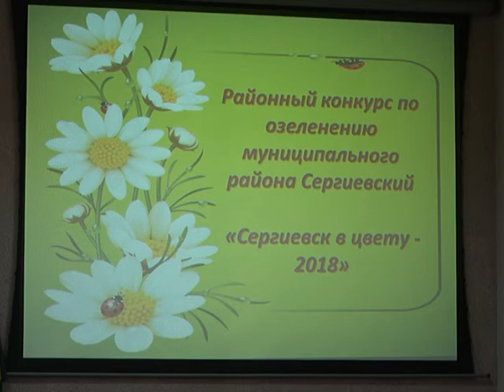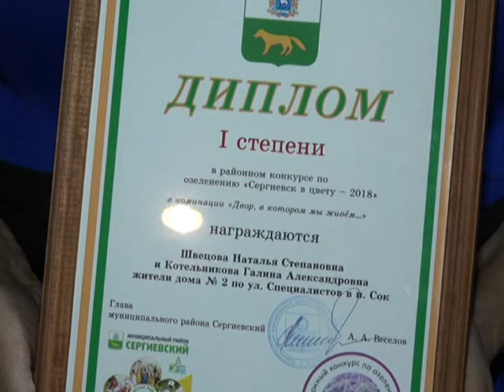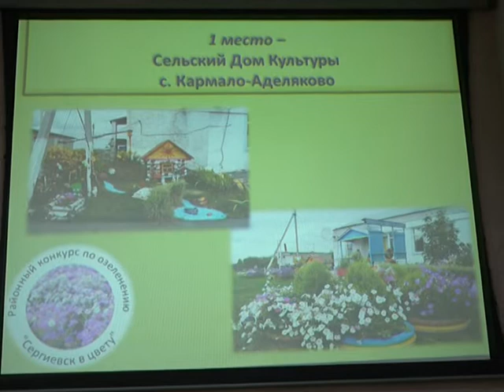"Сергиевск в цвету". Награждение победителей конкурса.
Сегодня утром в зале Администрации по традиции прошла церемония награждения. На сей раз были отмечены победители и призёры конкурса «Сергиевск в цвету».
Он проходит ежегодно на территории нашего муниципалитета, выявляя самые лучшие флористические решения.